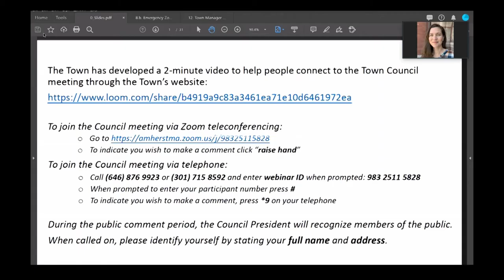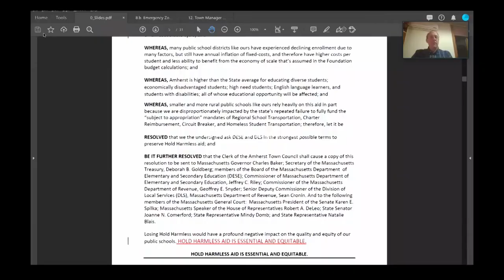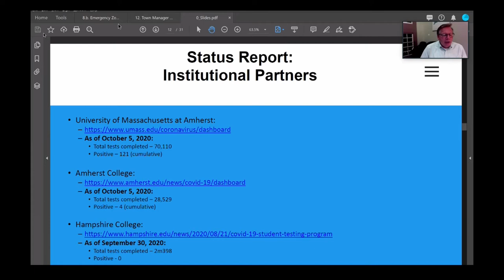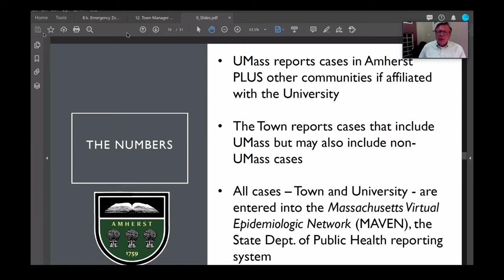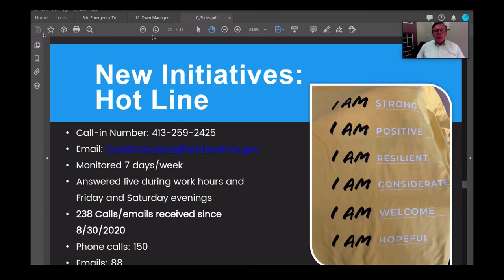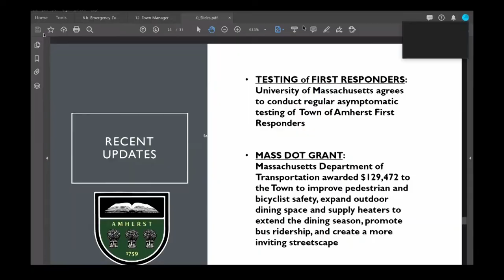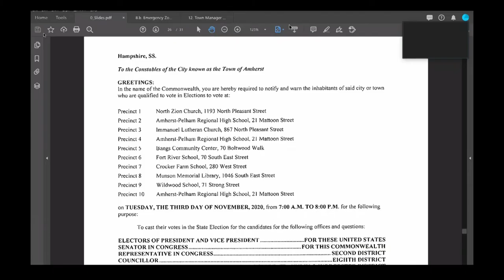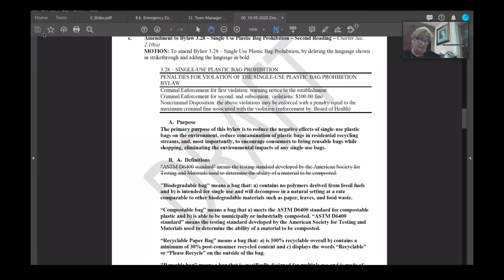Amherst Town Council: October 5, 2020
The meeting of the Amherst Town Council on October 5, 2020.